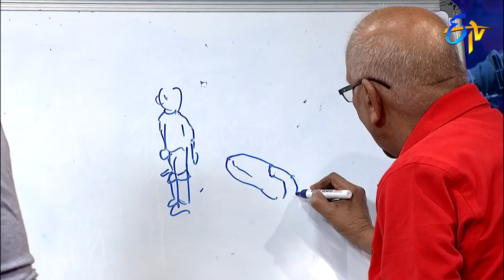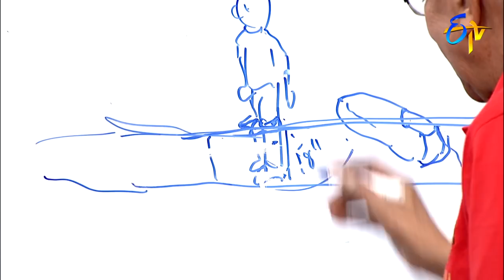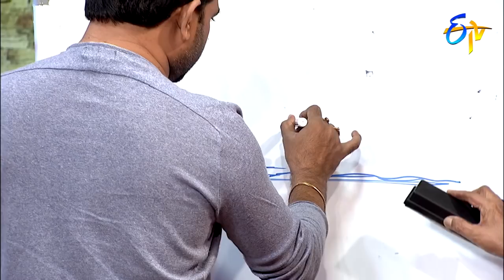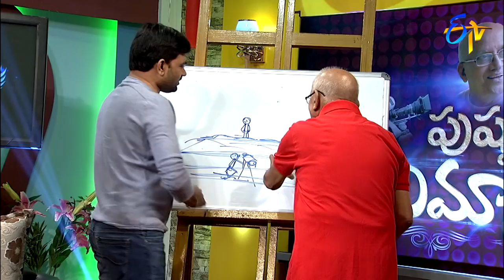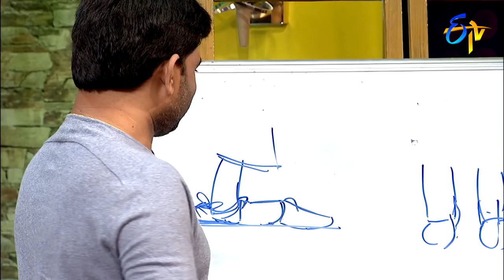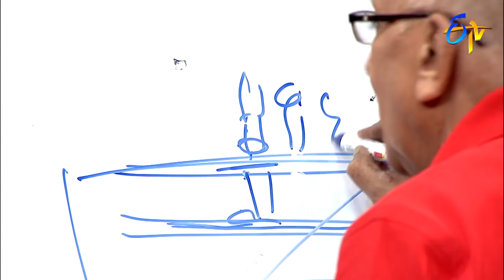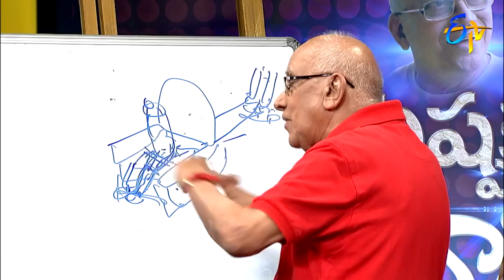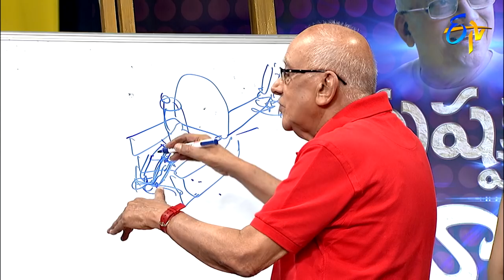Pushpaka Vimanam | Singeetam Srinivasa Rao | Vichitra Sodarulu Movie| 18th February 2018| ETV Telugu